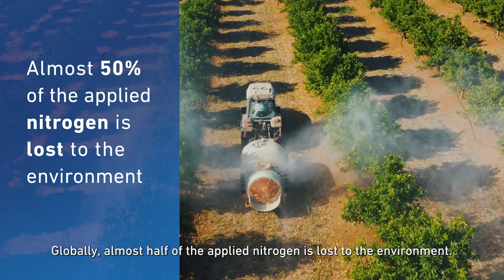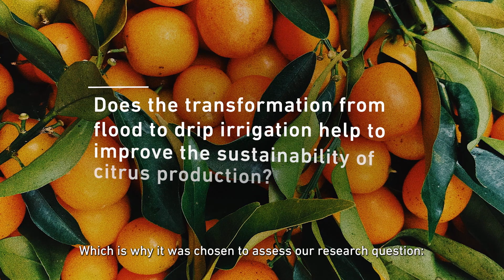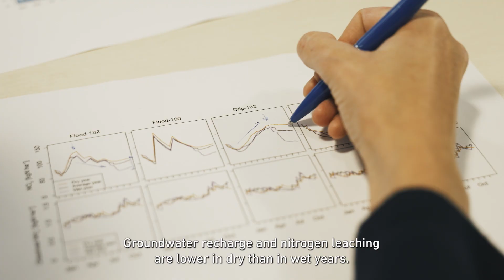Every drip counts: Irrigation in a climate change context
Irrigation methods like drip irrigation are adopted to reduce water use in agriculture. But does the transformation from flood to drip irrigation really help to improve the sustainability of citrus production? The work of Dr. Joaquin Jimenez-Martinez of the Subsurface Environmental Processes Group at Eawag investigated this. Check out more food systems research going on at ETH Zurich